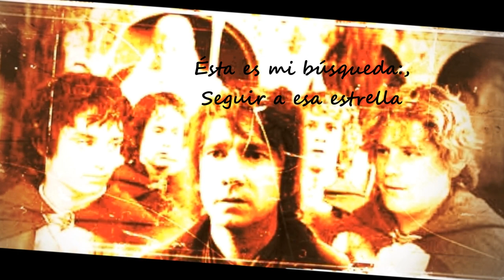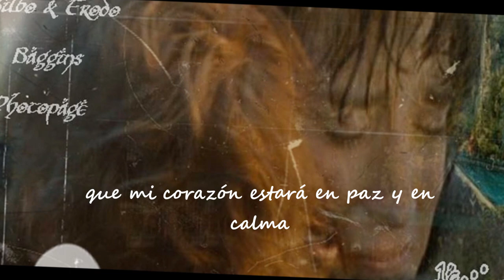El sueño imposible